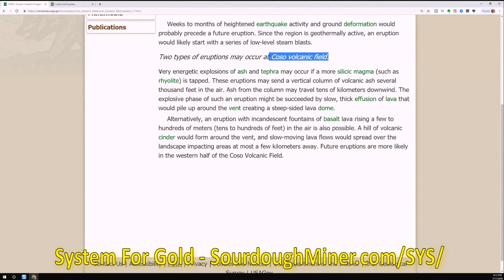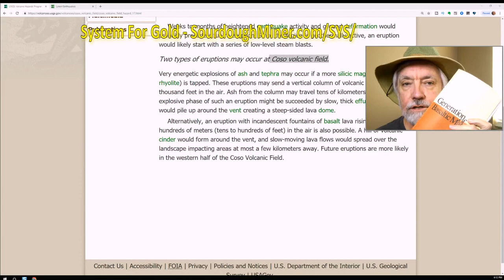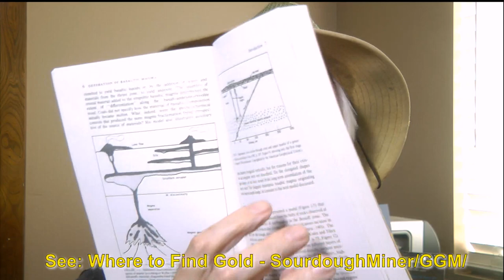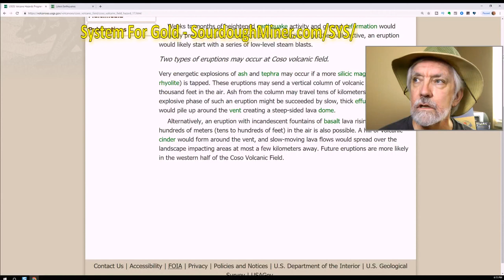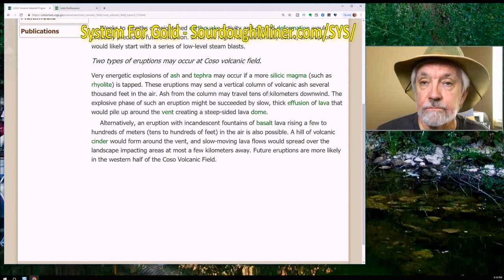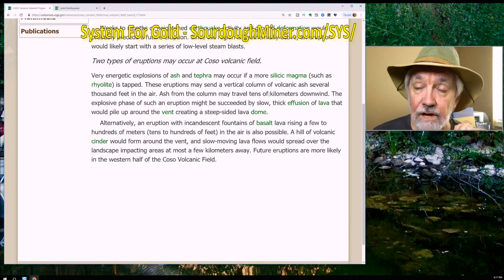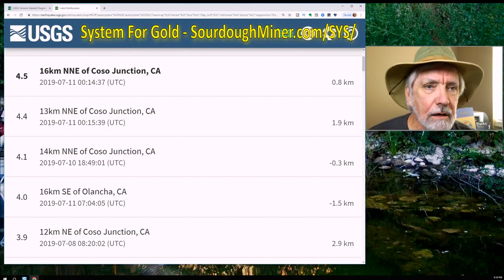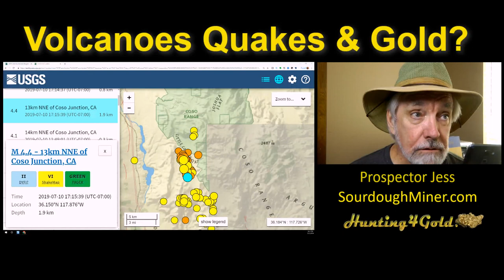Volcanoes, Earthquakes and Gold Prospecting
Volcanoes Earthquakes and Gold Prospecting. Take a look at the developing Coso volcanic area near little lake California. This is a quake sequence in the middle of a volcanic zone, The quakes here started after the Ridgecrest earthquake sequence in July of 2019. Note this quake sequence has an impact on volcanic potential and secondary hydrothermal gold lode intrusion. All the better for your gold prospecting skills. for a report on how to make gold maps the way I do. That way you can find gold faster.